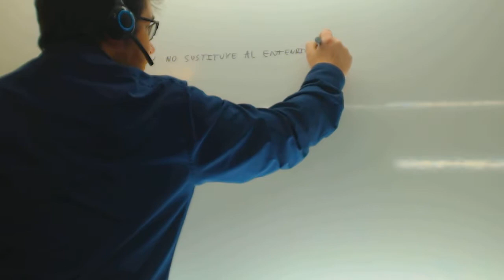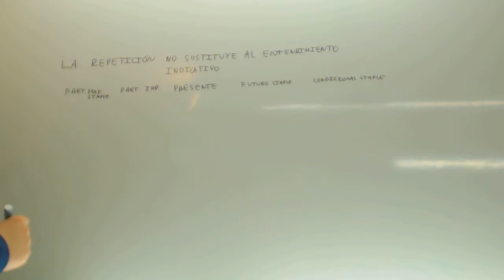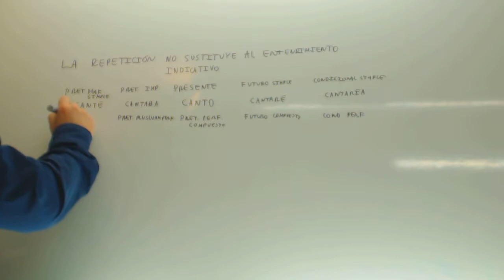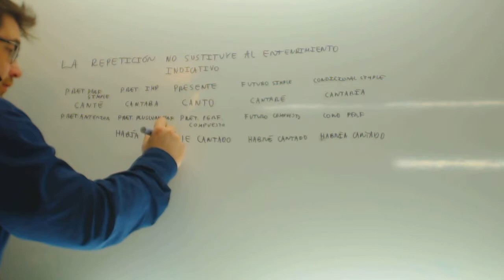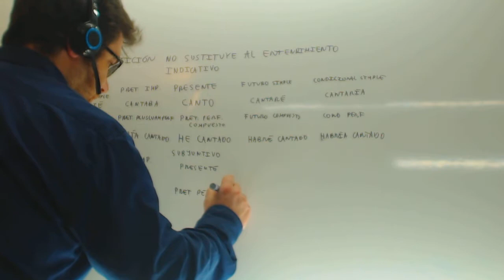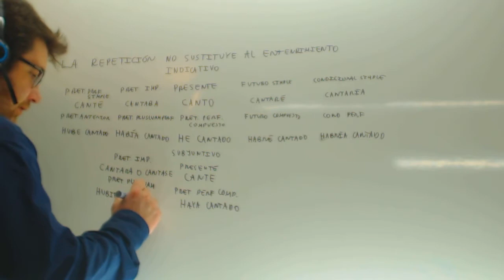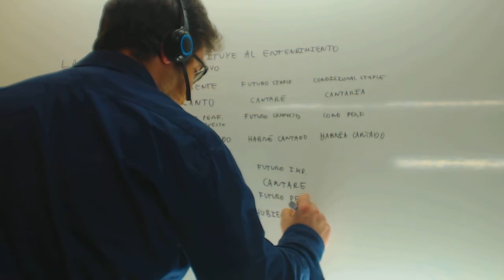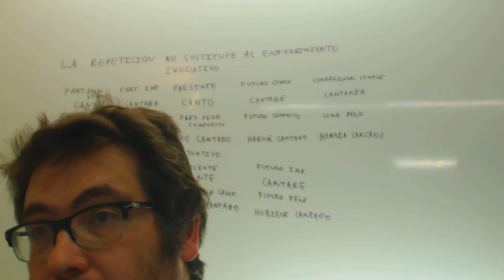Tabla de verbos Lengua 1º ESO Academia Usero Estepona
Tabla de verbos Lengua 1º ESO Suscríbete a nuestro canal en Youtube para ayudarnos a seguir creciendo Academia Usero en Estepona, el centro de formación con más vídeos en Internet del Mundo presenta